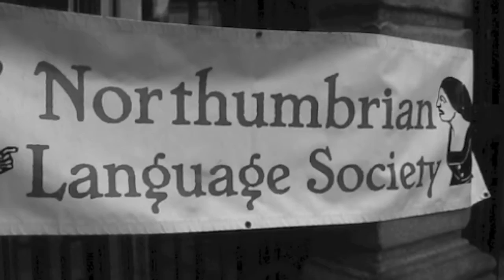Death of a dialect, survival of a language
Poet and storyteller Raymond Reed reflects on a dialect that's dying out and a traditional language that is adapting to survive.
He was delivering the annual Roland Bibby Memorial Lecture, organised by the Northumbrian Language Society, at Morpeth Town Hall, Northumberland.